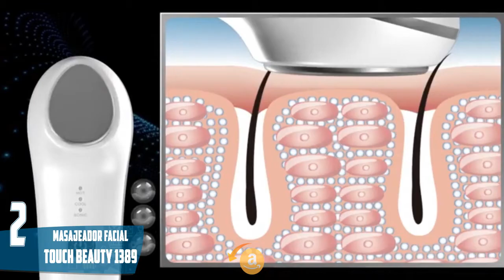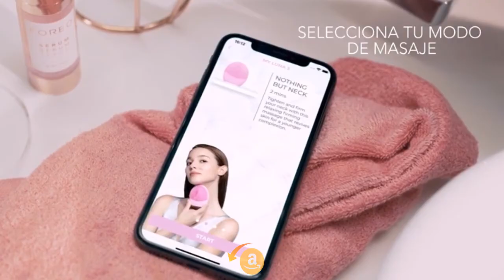💆‍♀️ Mejor MASAJEADOR FACIAL 🔌 Eléctrico Barato | ▶Amazon 2020◀ | ¿TouchBeauty, Foreo o Sunmay?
🤑CONÓCELOS en AMAZON🤑

5.- 00:04 Masajeador facial Innovagoods Wellness:

4.- 00:34 Masajeador facial Innovagoods Lapiz:

3.- 01:04 Masajeador facial Touchbeauty 1682:

2.- 01:34 Masajeador facial Touchbeauty:  1389:

EXTRAS:

00:00 Masajeadores Faciales Sunmay: